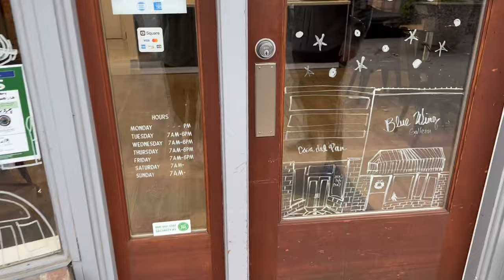first vlog 2024 ✨ NEW BEGINNINGS + new goals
Starting from the beginning :)